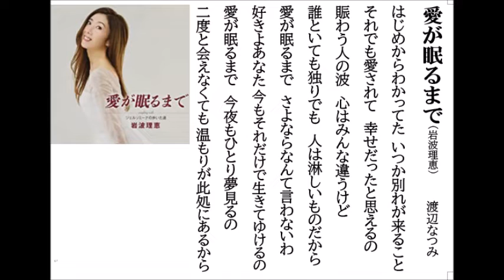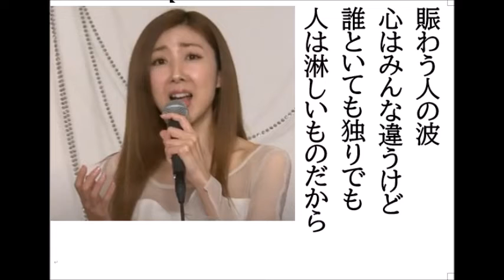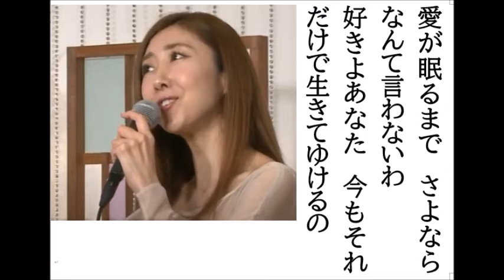詩吟・歌謡吟「愛が眠るまで(岩佐理恵)」渡辺なつみ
岩佐理恵の最新歌です。月刊カラオケファン、歌の手帖、8月号より。